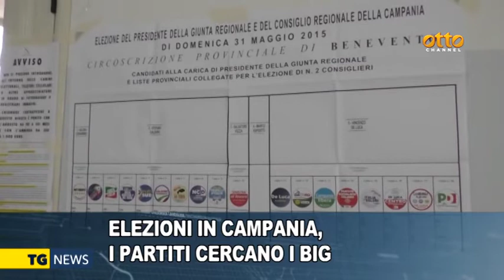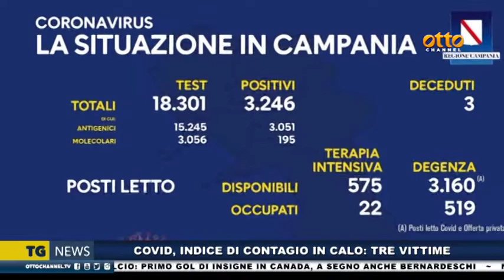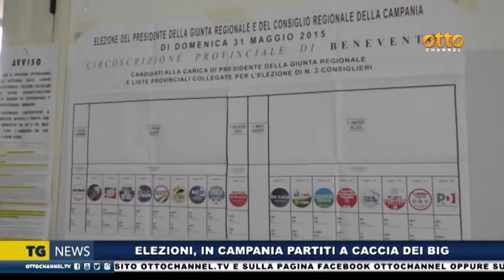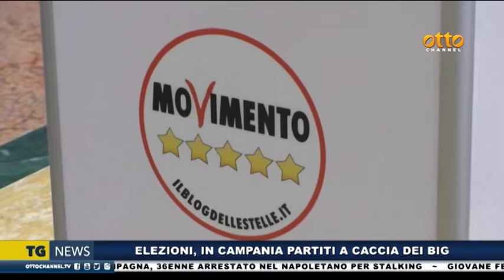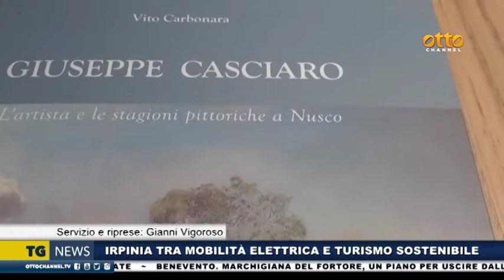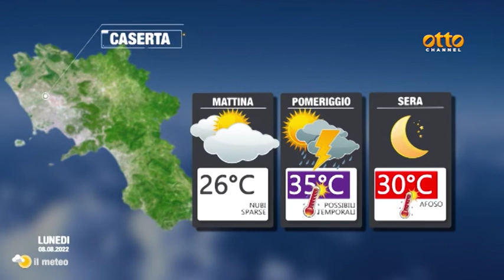TG News 20220807 14